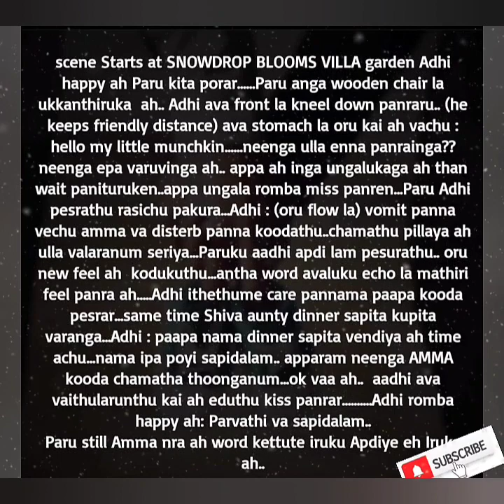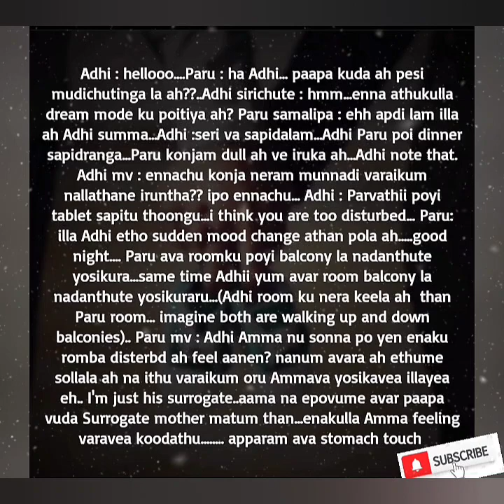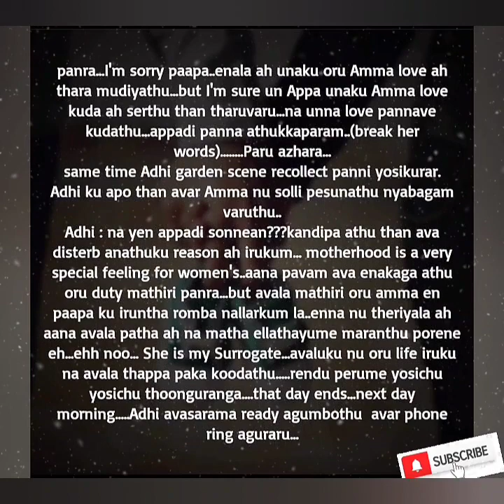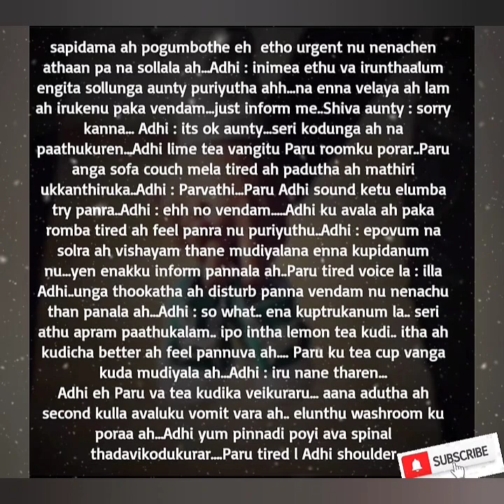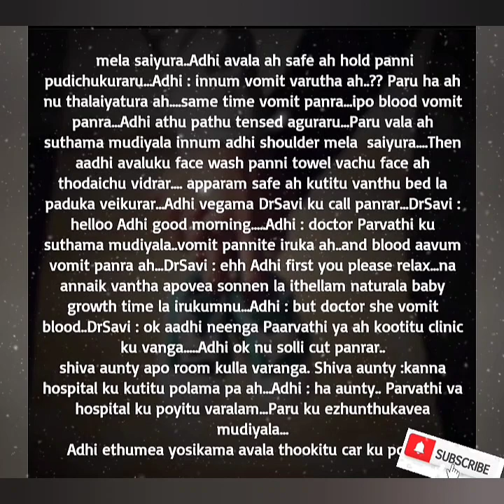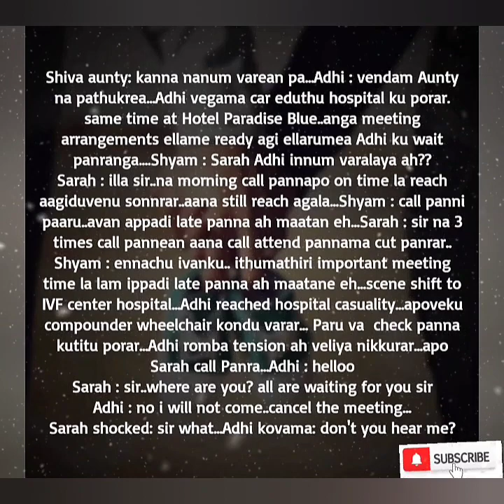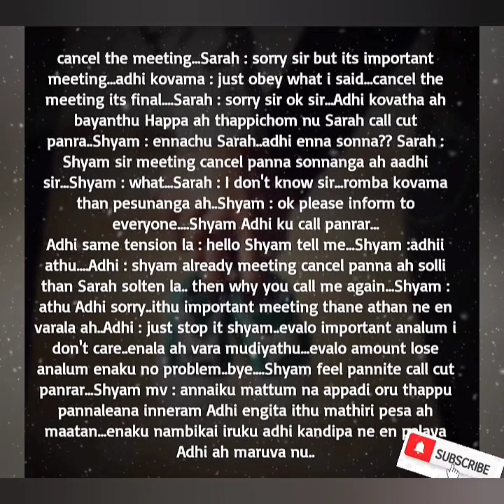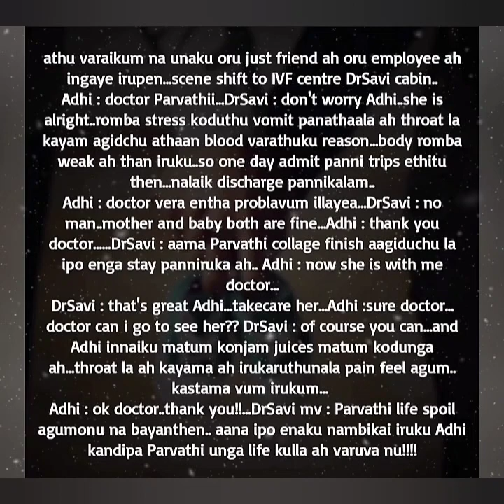Un Karuvaraiyil En Idhayam || Episode 31 || AP Tale Time || Shades of AP Kadhal